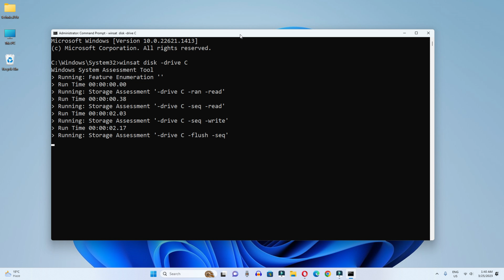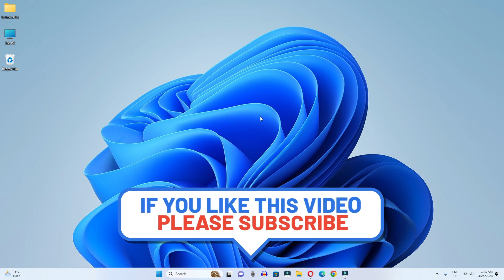How to Speed Test SSD HDD | How to Speed Test SSD/HDD with Only 1 Command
Cover Topic:
how to speed test ssd
how to speed test hdd
how to see performance read & write speed in hdd

Timestamps:
0:00 intro
0:20 open cmd
0:40 add command
0:55 check speed